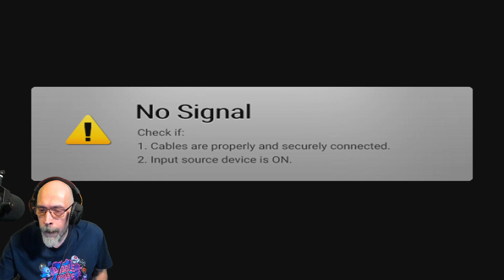CE SOIR DU MK 8